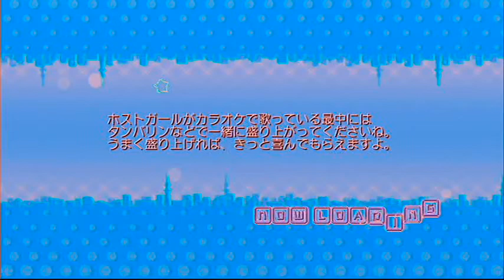【ドリームクラブGogo.】 『桜華』 第16週